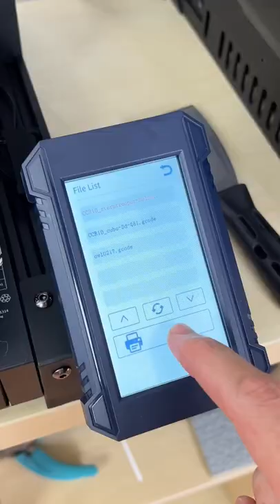New Kobra Plus 3D printer launches today!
We often get asked which 3D printer we recommend for cosplayers. 🤔 Well, if you want high quality and affordable machines @ANYCUBIC3D has got you covered! Their new Kobra Plus FDM printer is large, super easy to set up and the results with their new matte and silky PLA are really amazing! So if want to 3D print cosplay items and still need a machine, we can highly recommended it! 😁

Kobra plus can be ordered at 10:00am EDT June 15th / 4:00pm CEST June 15th. US$399 for the first 2,000 printers and revert to US$499 once the initial run is sold.

This video is a paid ad with ANYCUBIC.